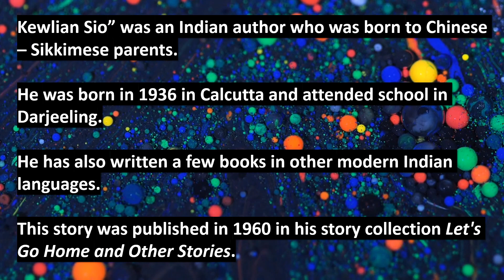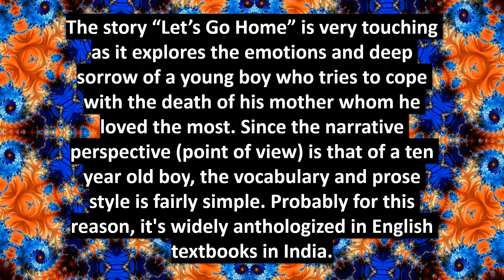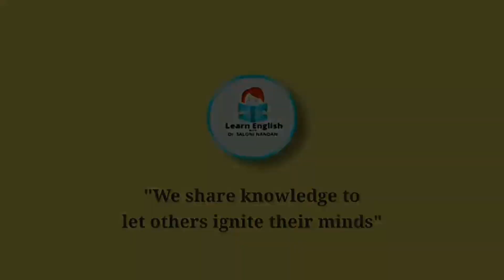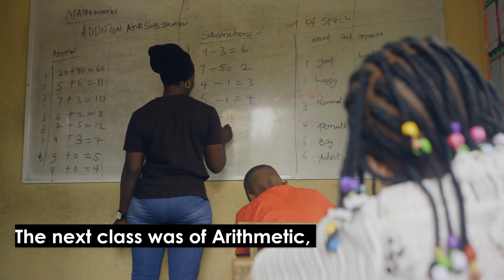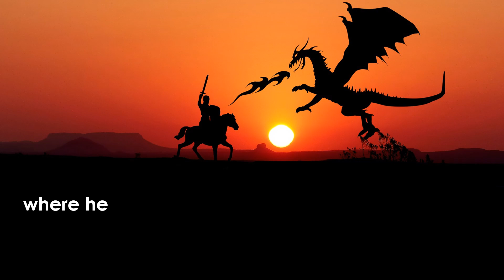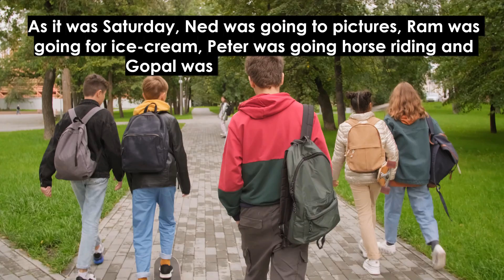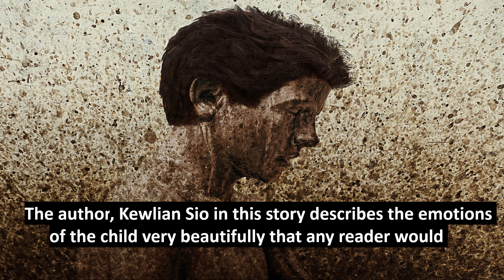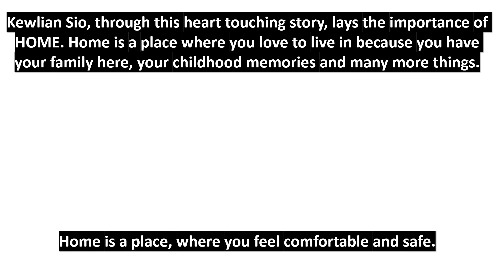LET'S GO HOME By KEWLIAN SIO | Summary and Explanation of the Short Story. LEARN ENGLISH....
This video on the short story "Let's Go Home by Kewlian Sio is amongst the many collections of e-learning educative videos of animated short stories. The video can boast of simple English with Hindi translation and is complete with the vivid interplay of colours, sound and animation.
ABOUT ME: My name is Saloni Nandan. I have a teaching experience of 12 years. I have a doctorate degree in English. My areas of specialisation are Communication Skills and Shakespearean tragedies. I now primarily teach English to undergraduate and postgraduate students of different streams. My channel is focused on helping English as a Second Language (ESL) students, ESL teachers, homemakers and anyone wanting to learn English. However, I have many interests and you might just see some videos on other topics that I am passionate about.

SIMPLE TIP: Watch the video, again and again, to understand the lesson completely. इंग्लिश सीखने के लिए videos को बार-बार क्रम अनुसार देखें.
ઇંગલિશ શીખવા માટે વિડિઓ ને વારં-વાર જુઓ.

This video is designed for students, homemakers, teachers and anyone wanting to learn English.

Learn English Communication Skills. Learn English Grammar for everyday use.
 इंग्लिश सीखें. इंग्लिश ग्रामर लेसंस.
 ઇંગલિશ ગ્રામર લેસન્સ.  ઇંગલિશ શીખો.

इंग्लिश सीखें.  इंग्लिश ग्रामर लेसंस. ઇંગલિશ ગ્રામર લેસન્સ  ઇંગલિશ શીખો
GRAMMAR LESSONS, LEARN ENGLISH, ENGLISH LESSONS, SIMPLE TIPS TO LEARN ENGLISH, GRAMMAR LESSONS FOR HOMEMAKERS, ENGLISH LESSONS FOR GRADUATE STUDENTS, LEARN ENGLISH IN SIMPLE WAY WITH SALONI NANDAN.